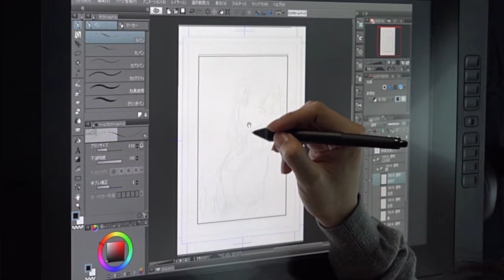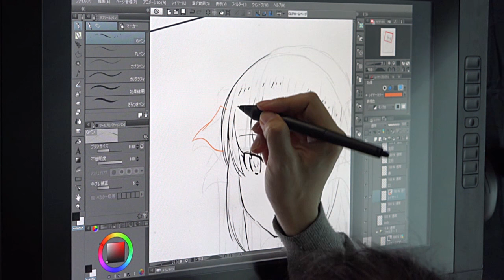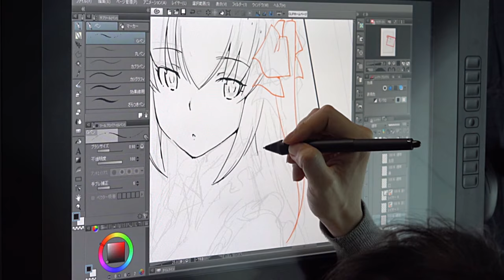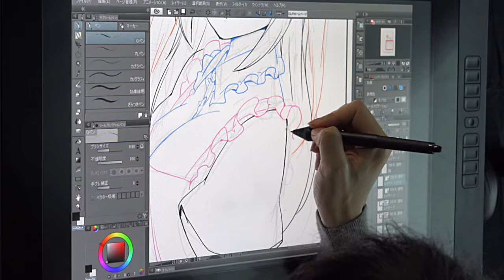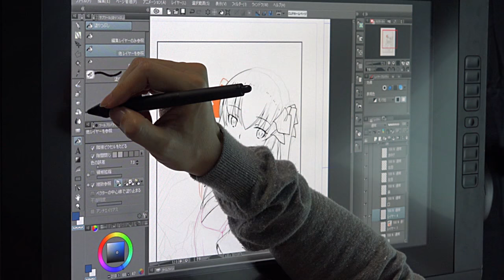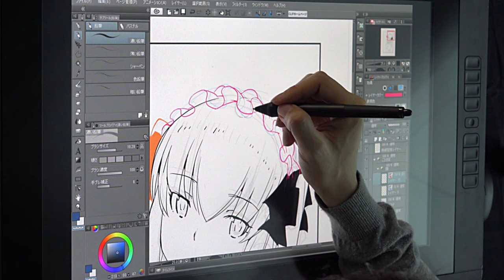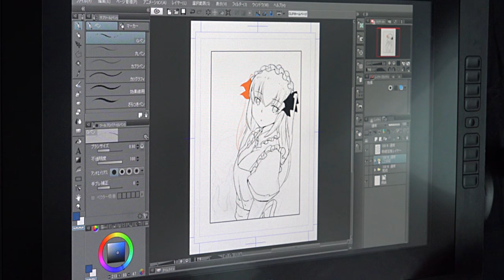若木民喜 作画ライブ MAEDAX背景美塾@アニメイト横浜|CLIP STUDIO PAINT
5月22日にアニメイト横浜店で行われたMAEDAX背景美塾トーク＆作画ライブ
若木民喜先生によるライブドローイングです！

大人気まったり洋菓子屋コメディー
『なのは洋菓子店のいい仕事』最新刊第5巻 大好評発売中！

超実践、哲学マンガ!!!『ねじの人々』最新刊第2巻 大好評発売中！

MAEDAX “Haikeibijyuku” talk & live drawing in Animate Yokohama on May 22.
Live drawing by Manga Artist, Tamiki Wakaki.

Popular chilling comedy at the patisserie shop
“Nanoha Yougashiten no iishigoto”(Good job at Nanoha Patisserie) Latest issue, vol.5 is now on sale!

Practical philosophy Manga [Neji no hitobito](People of neji) Latest issue, vol.2 is now on sale!